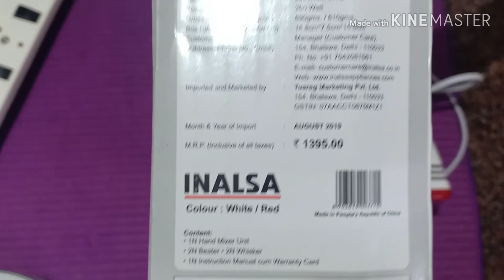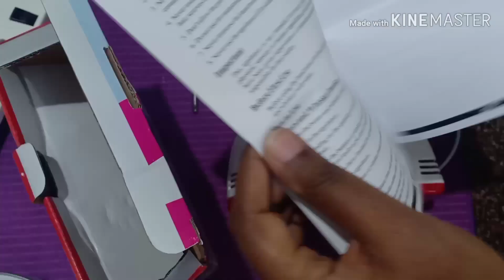Inalsa hand mixer review தமிழில் || affordable and best hand mixer tamil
Hi friends,

today I sharing with you my opinion on a kitchen gadget "Inalsa hand mixer".

thanks,
Aruna